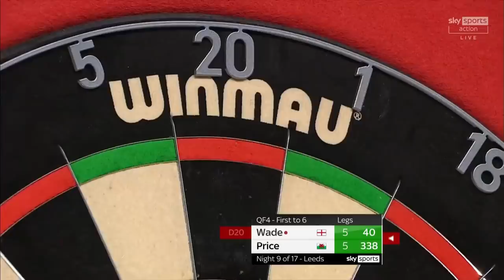LEEDS THE WAY! | Night Nine Highlights | 2022 Cazoo Premier League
Catch all the best bits from Night Nine of the 2022 Cazoo Premier League from Leeds